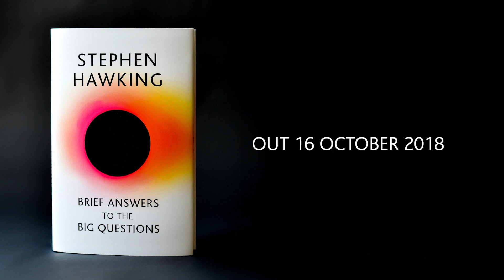Brief Answers To The Big Questions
We are excited to share the news that this October 15th will see the publication of Brief Answers to the Big Questions, the final book by Professor Stephen Hawking.

Lucy Hawking says: "The book, which our father was working on at the time of his death, is drawn from his extraordinary personal archive and comprises his final thoughts on the universe’s biggest questions – it has been completed in collaboration with his academic colleagues, his family and the Stephen Hawking Estate, and a percentage of the royalties will go to Charity."

To celebrate the publication of the book there are two public events with Professor Hawking’s friends, family, and very special guests talking about the Big Questions, his final work and celebrating his legacy.

One is on Monday 15th October at the Royal Institution in London, where Stephen Hawking gave his famous Reith Lectures.

And one on Wednesday 17th October at the Cavonius Centre, Stephen Hawking Building in Cambridge.